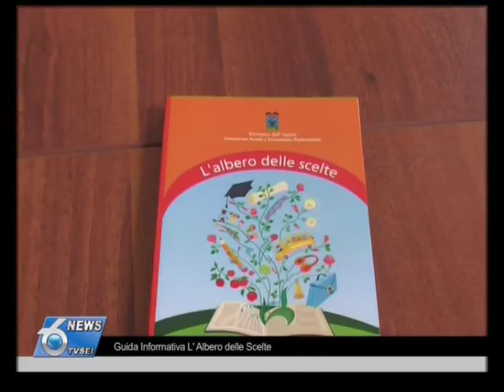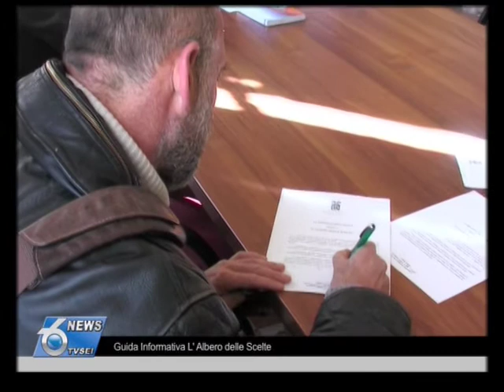Guida informativa L'Albero delle Scelte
La provincia dell'Aquila offre una guida per indirizzare gli studenti alla scelta della scuola superiore.